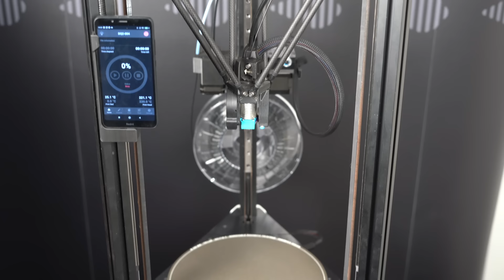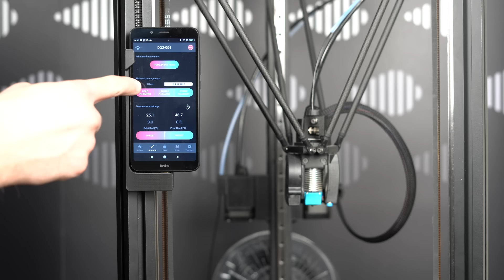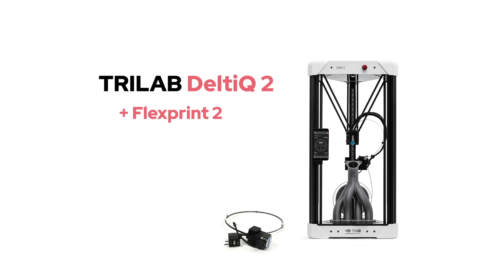3D printing from flexible/soft plastic materials (filaments TPU, TPE, )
In this video we are talking about 3D printing from flexible materials and we will show you some examples, some applications and explain why there is a huge benefit of printing flexible materials on our TRILAB DeltiQ printer.

More about TRILAB DeltiQ 2 3D printer and Flexprint 2 extension

Most customers know that you typically print from rigid mechanical materials but not as many know that you can 3D print also from flexibles. From the huge portfolio of flexible filaments you can choose different vendors and you can choose different flexibilities - the so-called shore, so you can have really soft materials, soft prints. You can also affect the flexibility of the final object by application of different infills. The advantage is that you can have a huge model and you can differ the infill in various areas.

And there are two types of material. The most common is TPU, which is the flexible polyurethane and that's the most common flexible material on the market. There is also TPE. This elastomer has a huge advantage, because it's been certified for the skin, or food contact applications.

There’s a very typical example of using flexible materials for design and prototyping. It's a design of the custom shoe, a barefoot shoe, which is printed in this orientation because then you don't need to have a support inside the shoe. So the reason why you print in this orientation is really that you print the shoe at once without any support inside. Another example of using 3D printing from flexible materials is a small volume production of the flexible covers for the cable connectors, from our partner company Jetsurf. That’s also a great example of using 3D printed flexible parts for cost savings. Imagine that this is a flexible cover that the company prints every day for different metal parts that are being produced, or sprayed or cleaned or melted. And this is the screw cover that they put every day to the part and by this they are saving thousands of euros per year. This is a great example of a combination of printed flexibles with nylon or even metal parts. Because you print these things separately, put them together and you have a so-called multi material part. For printing from flexible materials we are suggesting the DeltiQ model. DeltiQ is produced in two versions - with the printable height of 30cm and DeltiQ 2 Plus with a printable height of 50 cm. So you can print tall flexible objects up to 50 cm. If you need to print taller objects, or wider objects, then you need the Delta. The first reason is you have the fixed plate so the model is not moving anywhere and that's why the vibrations that are coming from the movement are nearly zero. It's  very important. The second important fact about DeltiQ is called flex print to extension. It's another extruder. And this second extruder allows you to directly extrude the flexibles while still keeping the light printhead. Because the heavy part, the motor, remains on the frame. And that's why together with the light printhead and the fixed print bed you get the perfect surface even for flexible materials which can be 30 or up to 50 cm tall.